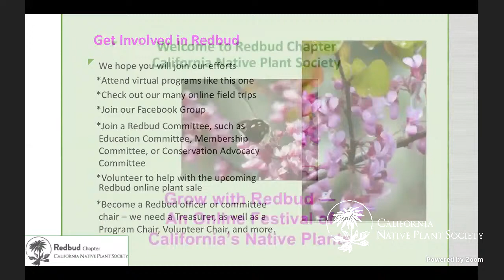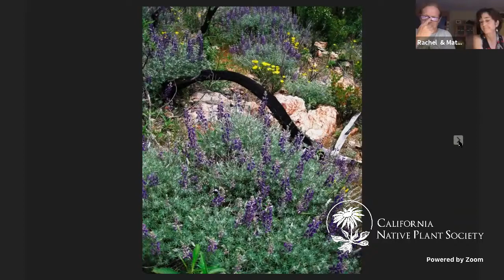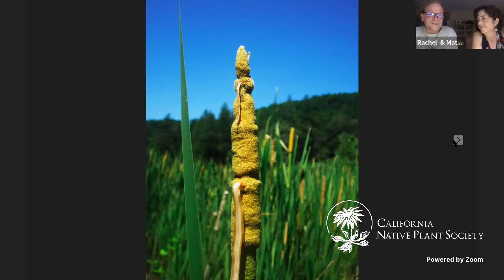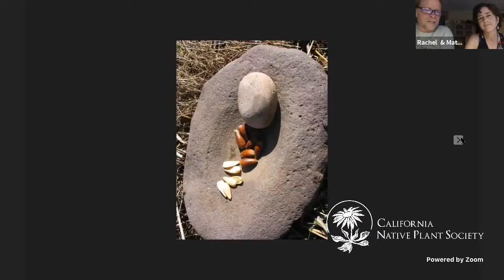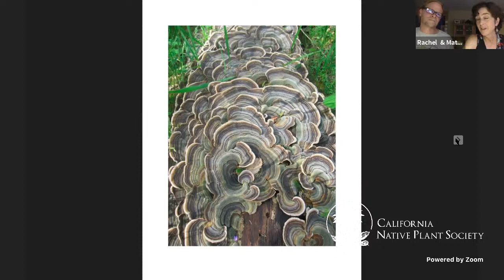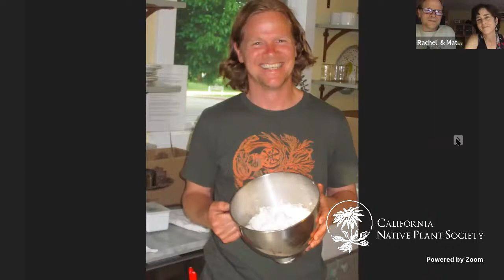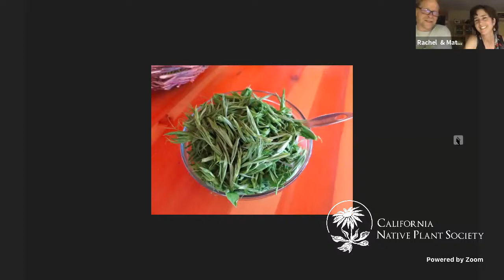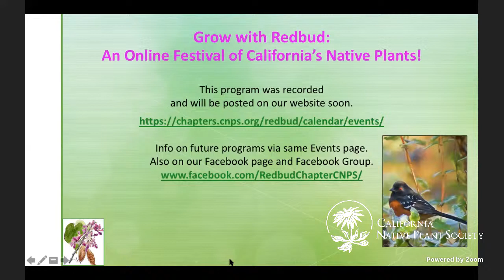The Wild Forager - Gathering the Abundance of Nature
Presenters: Matt and Rachel Berry.

A culture of land stewardship is the premise of a healthy, balanced landscape. We will look at ways to enhance plant biodiversity and how to gather and process abundant plants sustainably. We will cover how to identify some key edible plants and discuss the superior nutritional values typically found in wild food. We’ll also discuss regulations around collecting and strategies for expanding your foraging opportunities. Matt teaches ethnobotany, concurrently working for the U.S. Forest Service as a seasonal botanist. Rachel is a passionate herbalist and teaches wildcraft.